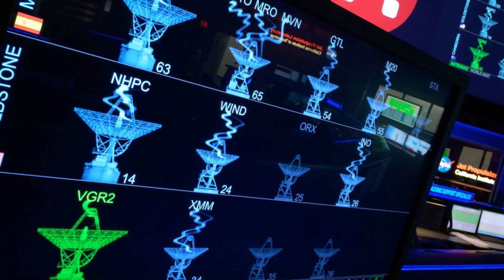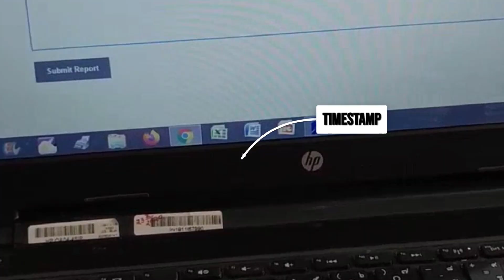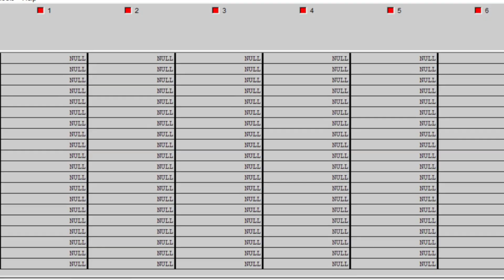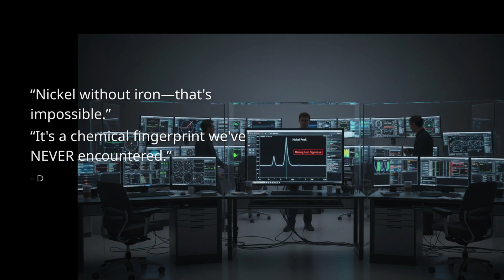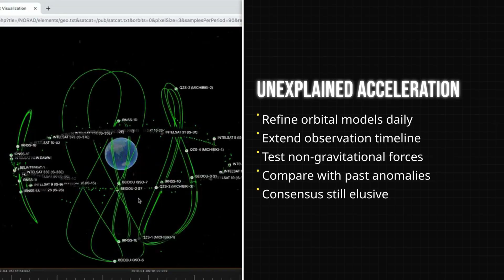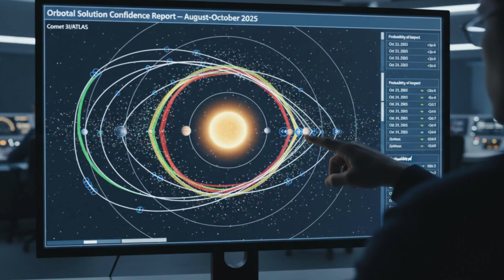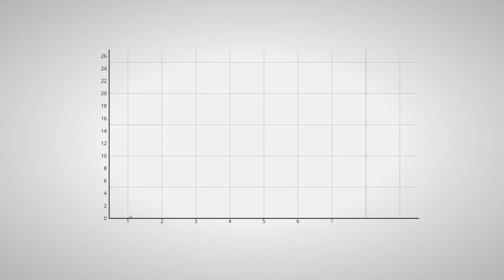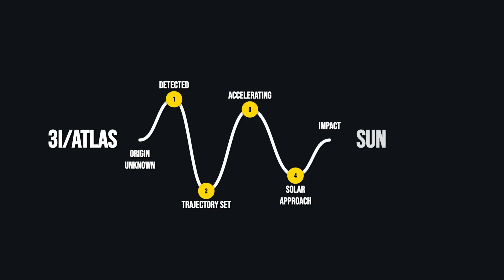NASA Confirms: Interstellar Object 3I/ATLAS Is on a Collision Course With the Sun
NASA Confirms Interstellar Object 3I/ATLAS Collision Course with the Sun! Get the breaking details on this unprecedented astronomical event immediately. Learn about the rogue interstellar visitor that has entered our solar system and the precise scientific verification that confirms its projected impact trajectory directly into our star. This video breaks down the potential energy release and the subsequent observable solar fireworks that will ensue.